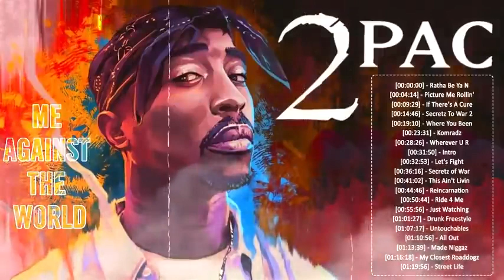Best Songs Of Tupac Shakur 2021 Full Album Tupac Shakur Greatest Hits 2021 Collection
Old-school hip hop (also spelled old skool) is the earliest commercially recorded hip hop music and original style of the genre. It typically refers to the music created around 1979 to 1983, as well as any hip hop that does not adhere to contemporary styles.